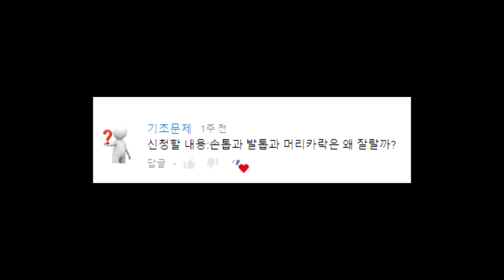손톱은 왜 자랄까?_[SES Production]